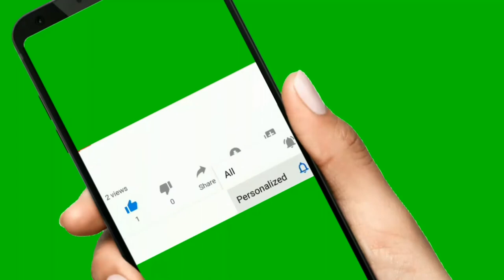Train Sim World 2 Rush Hour Official London Commuter Launch Trailer 2021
Check out the trailer for the London Commuter route, available now as part of the Train Sim World 2: Rush Hour Season Pass on PC, PlayStation 4, PlayStation 5, Xbox Series X/S, and Xbox One.

In London Commuter, control the many services in this newly added line. Hurry commuters from the South London suburbs and East Sussex into the heart of the city and feel the rush of non-stop services for seaside goers and international travelers, all with the modern Southern Class 377/4 and Gatwick Express Class 387/2.